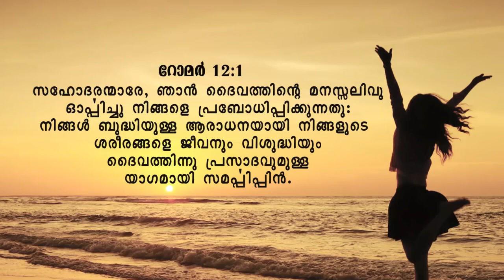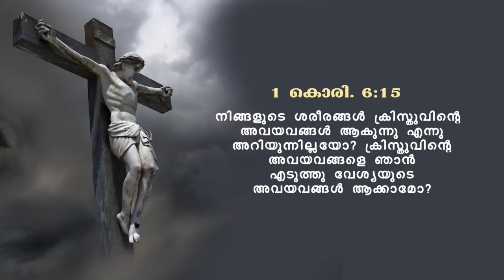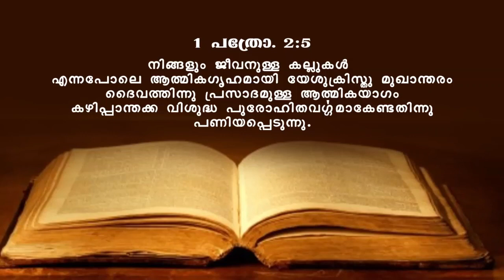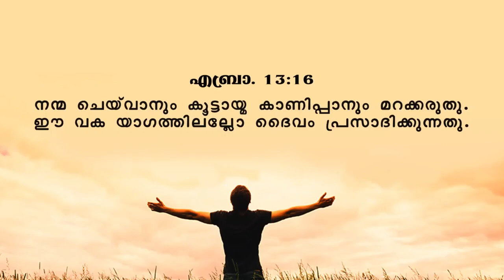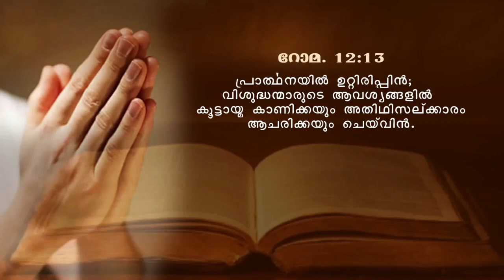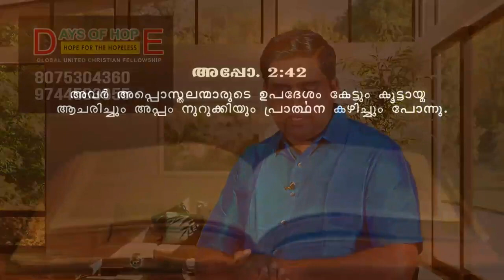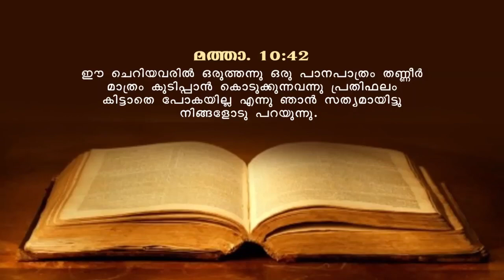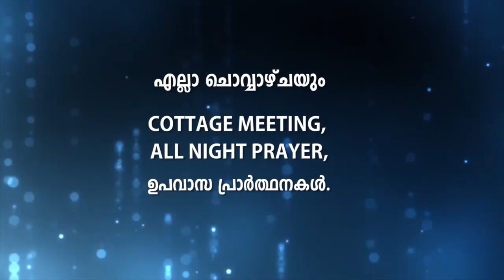പുതിയ നിയമത്തിലെ നാല് യാഗങ്ങൾ l Pastor Anish Oommen Abraham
Message by  Pastor Anish Oommen Abraham
Watch Days of Hope l Harvest TV l Every Tuesday @ 3.00 PM
Days of Hope United Fellowship Sundays 4 PM at YMCA chengannur